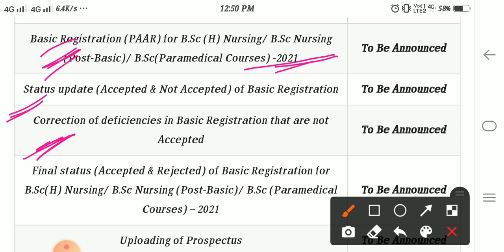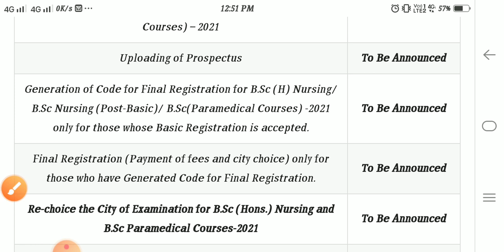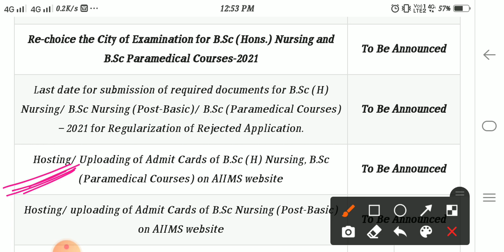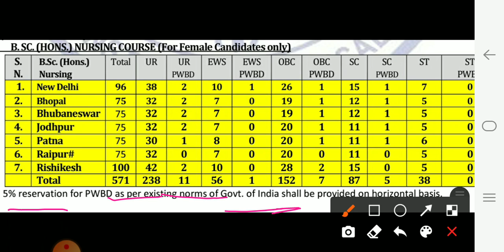AIIMS Nursing & Paramedical 2021 । Aiims Nursing Application Form । Aiims Nursing Exam Date & Seats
AIIMS Nursing & Paramedical 2021
Aiims Nursing Application Form
 Aiims Nursing Exam Date & Seats
AIIMS LATEST NEWS

 Dosto Is video me aapko  AIIMS ke form kab aate hai registration kaise karte aur exam kb conduct karwaya jata aur saath gi seat matrix k bare me details me btataya gya hai to dosto es video ko pura dekhe